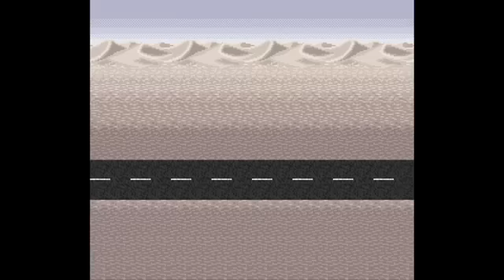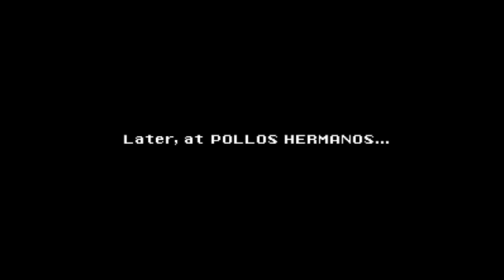Breaking Bad RPG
The only game that's also a controlled substance.